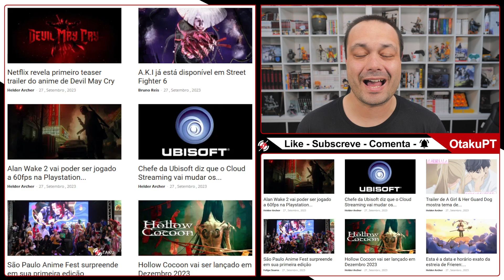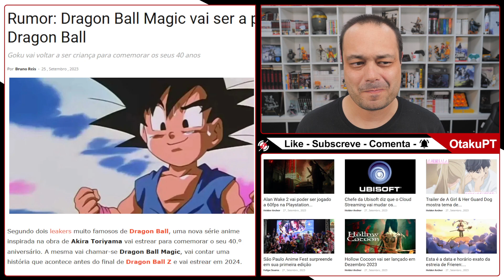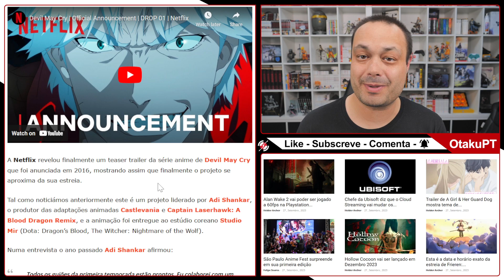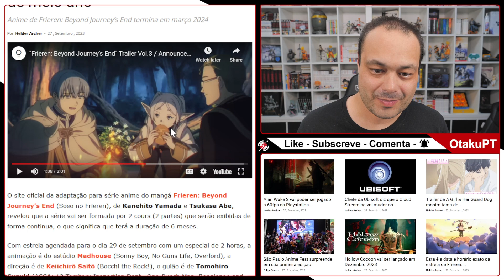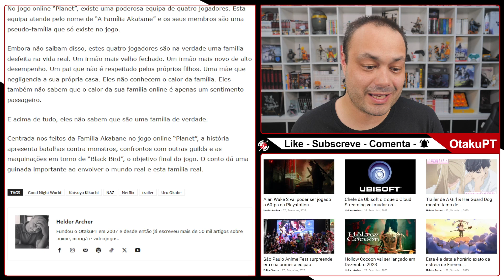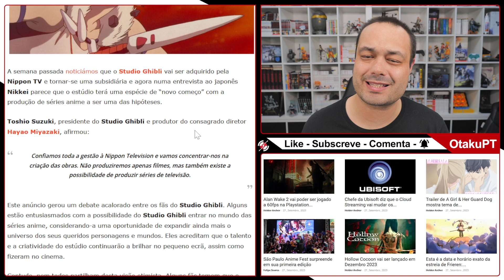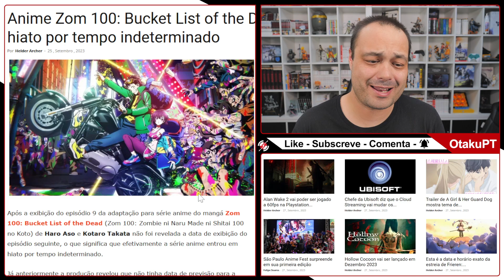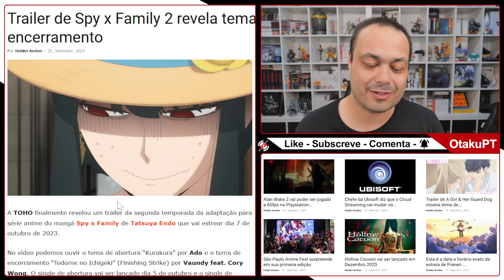NOVO ANIME DE DRAGON BALL, ANIME DE DEVIL MAY CRY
Dragon Ball Magic poderá ser o próximo anime de Dragon Ball, primeiro vídeo do anime Devil May Cry, séries anime pelo Studio Ghibli, Zom 100 em hiato e mais...

00:00 - Intro
00:23 - Dragon Ball Magic
02:21 - Anime de Devil May Cry
05:11 - Frieren: Beyond Journey’s End por 1/2 ano
07:13 - Good Night World
09:24 - Studio Ghibli e série anime
11:10 - hiato de Zom 100: Bucket List of the Dead
12:47 - O Rapaz e a Garça na Cinema City
13:34 - Spy x Family 2